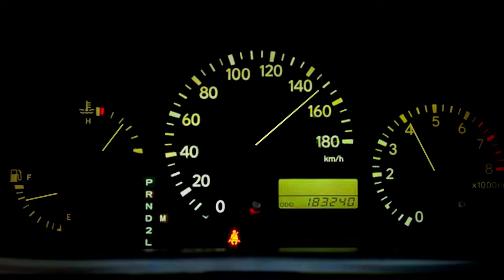Usilie Tena (Official Video) by Sally's Voice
Song: Usilie Tena
Songwriter: Salome Mahembega
Performed by: Sally's Voice | @sallysvoice7228
Audio Production: Kall tuni Classics, KJ Records
Video: M2V Production
Copyright©️2023 reserved |  @sallysvoice7228